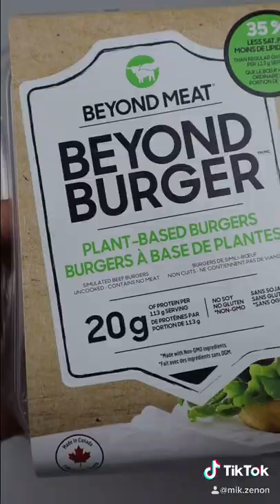PT. 166 of 365. Link in Description.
Crest bbq like food from the comfort of your kitchen :)